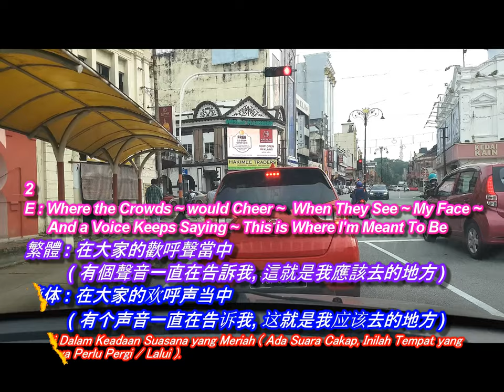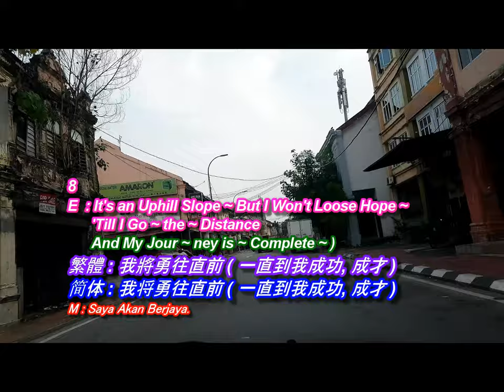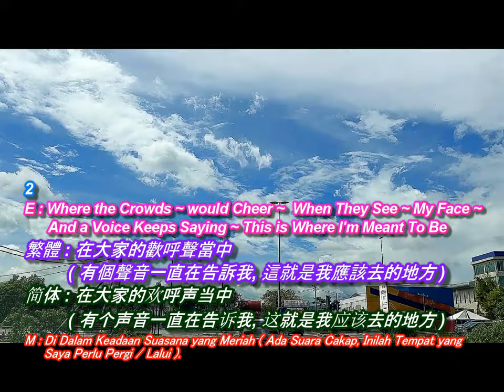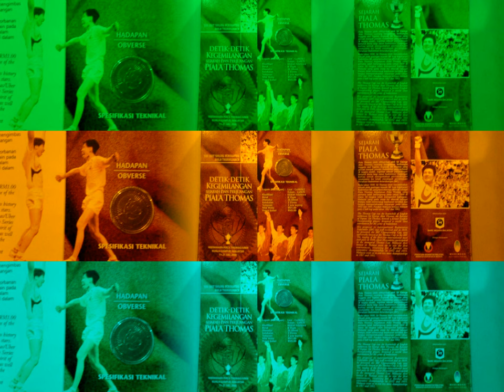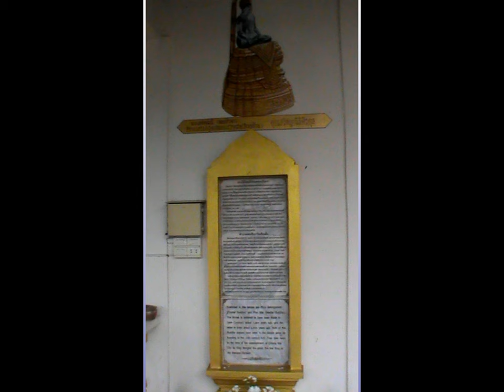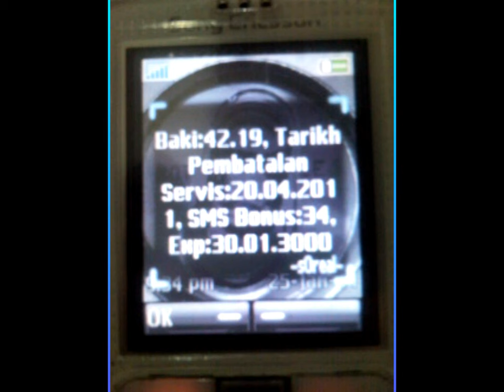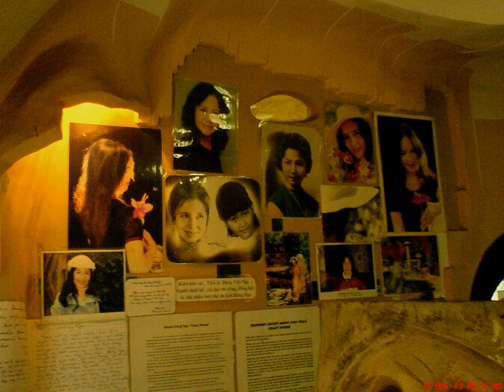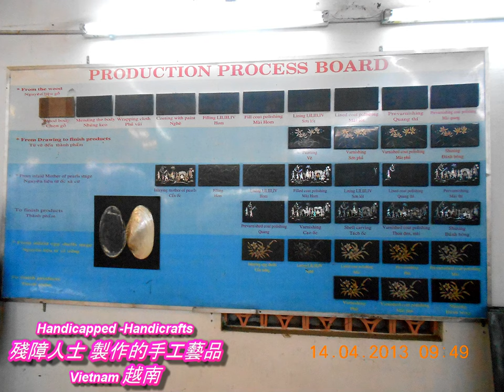Michael Bolton ~Go The Distance ( Cover Song ) From Hercules Movie 大力士電影-主題曲 ,Klang Bridge, Sky,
Michael Bolton ~ Go The Distance Cover Song
) From Hercules Movie 大力士電影-主題曲 (

Marilyn Monroe 玛丽蓮。梦露
Michael Jackson 麦克 杰逊

1 ( 1234 / 5678 / 9,10,11,12 )
E  : I Have Of ~ ten Dreamed ~  Of a Far ~ Off ~ Place ~
      Where a He ~ ro's Welcome ~ Would be Wait ~ ing for Me ~
繁體 : 我經常夢到一些夢境 ( 有一班人正在等著我的到來 )
简体 : 我经常梦到一些梦境 ( 有一班人正在等着我的到来 )
M : Saya Selalu Bermimpi ( Dimana Ada Orang Sedang Menunggu Kedatangan / Ketibaan Saya ).

2
E  : Where the Crowds ~ would Cheer ~  When They See ~ My Face ~
      And a Voice Keeps Saying ~ This is Where I'm Meant To Be
繁體 : 在大家的歡呼聲當中 ( 有個聲音一直在告訴我, 這就是我應該去的地方 )
简体 : 在大家的欢呼声当中 ( 有个声音一直在告诉我, 这就是我应该去的地方 )
M : Di Dalam Keadaan Suasana yang Meriah ( Ada Suara Cakap, Inilah Tempat yang Saya Perlu Pergi / Lalui ).

3
E  : I'll be There ~ Someday ~  I Can Go ~ the Distance ~
      I Will Find ~ My Way ~ If I Can Be ~ Strong ~
繁體 : 只要我的胸夠大 -走過千山萬里路 ( 夠大粒 / 相信自己 -經歷 )  ( 總有一天我會找到自己的一片天 -春天 )
简体 : 只要我的胸够大 –走过千山万里路 ( 够大粒 / 相信自己 –经历 )  ( 总有一天我会找到自己的一片天 –春天 )
M : Sekiranya Kita Tabah dan Dapat Menangani Masalah yang Dihadapi ( Hidup Kita akan Menjadi Lebih Baik dan Bermakna ).

4
E  : I Know E ~ very Mile ~ Would be Worth My While ~
      When I Go ~ the ~ Distance, I'll be Right ~ Where I ~ Belong ~
繁體 : 我知道 ( 我自己所走過的路 -經歷 , 都是值得的 )
简体 : 我知道 ( 我自己所走过的路 -经历 , 都是值得的 )
M : Setiap Benda yang Dihadapi Oleh Kita Sendiri ( Adalah Pengalaman untuk Hidup yang Lebih Baik ).

5
E  : Down an Un ~ known Road ~ To Embrace ~ My Fate ~
      Though that Road May Wander ~ It Will Lead ~ Me to You ~
繁體 : 我不知道 ( 我的未來會怎樣 ), 但是我會堅持地走下去
简体 : 我不知道 ( 我的未来会怎样 ), 但是我会坚持地走下去
M : Walaupun Saya Tidak Tahu Kehidupan Di Masa Hadapan ( Namun Saya Tetap Akan Terus ( Jalan Ke Hadapan / Menghala ) Ke Arah Yang Betul. )

6
E  : And a Thousand Years ~ Would be Worth ~ the Wait ~
      It Might Take a Lifetime ~ But Somehow I'll See It Through ~
繁體 : 或許它需要花上一輩子的時間來探討和驗證 ( 但我會一直地堅持到底 )
简体 : 或许它需要花上一辈子的时间来探讨和验证 ( 但我会一直地坚持到底 )
M : ( Kita ) Perlu Menghargai Kehidupan dan Nyawa Kita, dan Hidup Dengan Baik Setiap Hari.

7
E  : And I Won't ~ Look Back ~ I Can Go ~ the Distance ~
      And I'll Stay ~ On Track ~  No ! I Won't Accept Defeat ~
繁體 : 我不會回頭望，我會走得更遠
简体 : 我不会回头望，我会走得更远
M : ( Sejarah / Perkara ) yang Lepas ( Perkara Dahulu ) akan menjadi Pengalaman dan Pengajaran Di dalam Hati Kita , dan Saya Akan Melangkah Ke Depan Sehingga Saya Berjaya.

8
E  : It's an Uphill Slope ~ But I Won't Loose Hope ~
     'Till I Go ~ the ~ Distance
     And My Jour ~ ney is ~ Complete ~ ) Oh Yeah ~ !!! (
繁體 : 我將勇往直前 ( 一直到我成功, 成才 )
简体 : 我将勇往直前 ( 一直到我成功, 成才 )
M : Saya Akan Berjaya.

9
E  : But To Look Beyond the Glory Is The Hard ~ est Part ~ !!!
      For a Hero's Strength Is Measured by His Heart ~ !!! Oh ~ ( Haiya ~ )
繁體 : 天下無難事, 只怕有心人 ( 幹就對了 !!! )
简体 : 天下无难事, 只怕有心人 ( 干就对了 !!! )
M : Buatlah Kerja Dengan Betul ( Dan Anda Akan Dapat Rezeki ).

10
E  : Like a Shoot ~ ing Star ~  I Will Go ~ the Distance ~
      I Will Search ~ the World ~ I Will Face Its Harms ~ !!!
繁體 : 就像一顆流星 ( 如來神掌 –關關難過 罐罐過 )
简体 : 就像一颗流星 ( 如来神掌 -关关难过 关关过 )
M : Seperti Bintang yang Bersinar - sinar ( Shining -Di Merata-rata Tempat ).

11
E  : I ~ Don't Care How Far ~ I ~ Can Go the Distance ~ !!!
     'Till I Find My Hero's Welcome Wait ~ ing In Your Arms ~
繁體 : 我不管路途有多遙遠 ( 排除萬難 ), 應該做的事情 ( 幹就對了 !!! 一直到我成功為止 )
简体 : 我不管路途有多遥远 ( 排除万难 ), 应该做的事情 ( 干就对了 !!! 一直到我成功为止 )
M : Ada Orang Sedang Menanti Anda.

12
E  : I will Search ~ The World ~  I will Face ~ Its Harms ~
     'Till I Find ~ my Hero's Welcome ~ Waiting In ~ Your Arms ~
繁體 : ) 人生 ( 因發現和領悟了 30,000 年 ( 開心地過生活 -面對它, 解決它 而精彩 )
简体 : ) 人生 ( 因发现和领悟了 30,000年 ( 开心地过生活 -面对它, 解决它 而精彩 )
M : Tunggu Saya -30,000 Tahun Kemudian ( Ke Destinasi yang Anda Ingin Pergi ).